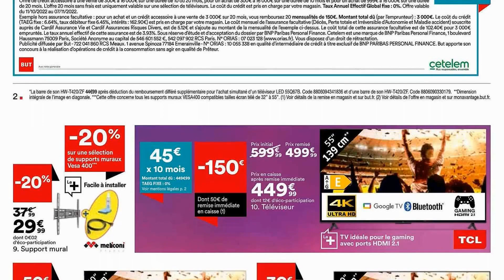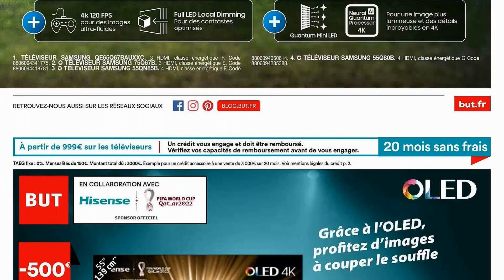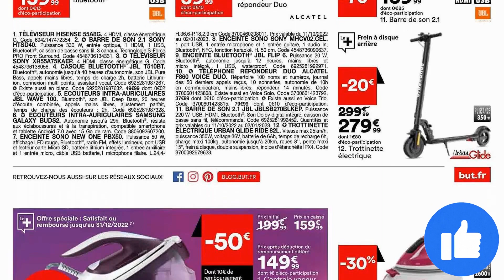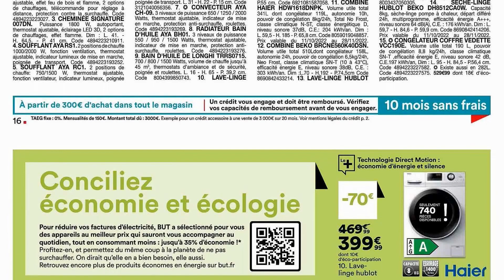catalogue BUT du 10 octobre au 7 novembre 2022 💛 Arrivage - FRANCE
🛒🛒NOUVEAU catalogue chez 📍BUT📍 du lundi 10 octobre au lundi 7 novembre 2022 en FRANCE!